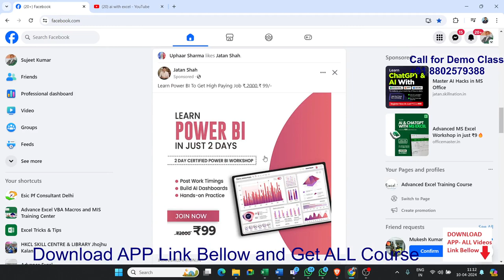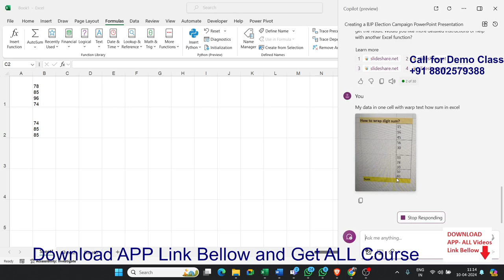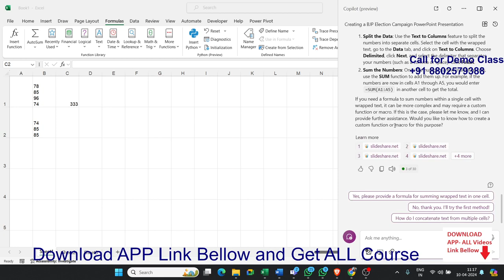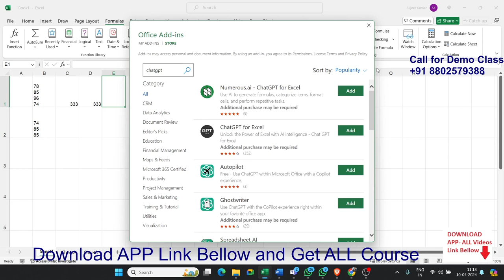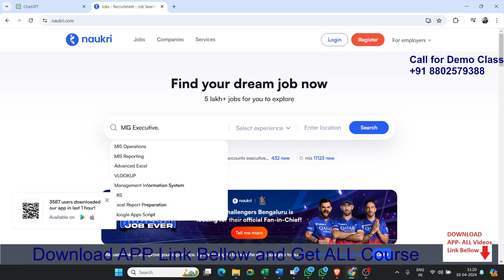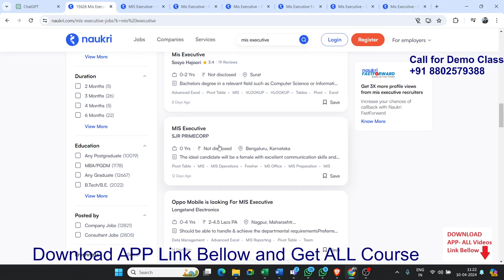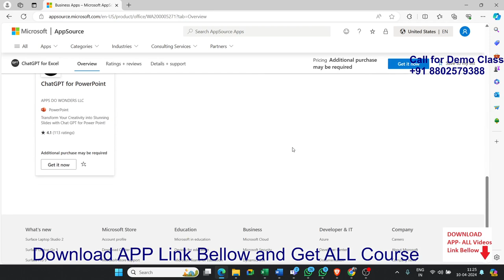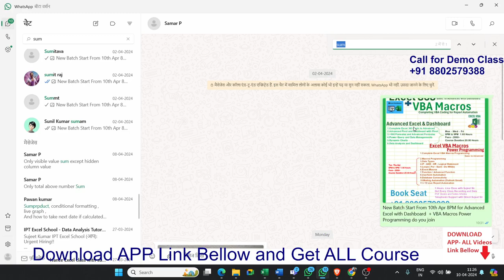AI is use full in Office Life